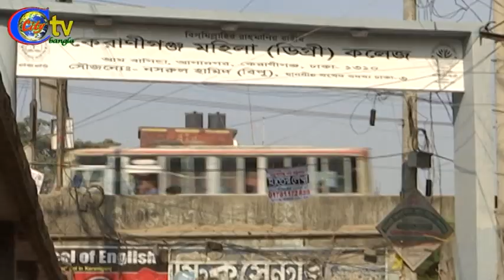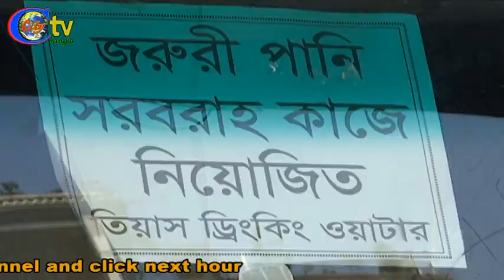BSTI is destroying the adulterated water jars of the capital | Safe Water in BD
BSTI conducted various operations in the capital to stop production and marketing of water without approval. At this time more than two and a half thousand were destroyed and two companies were sealed
BSTI has blocked two illegal water factories in different parts of the capital, run by the Bangladesh Standard and Testing Institute (BSTI). Besides, 10 people involved in the factory were imprisoned for different periods and two thousand zarias filled with adulterated water were destroyed. BSTI raided the factories after the operation. . In the meantime, a fine of Tk 3 lakh was imposed from three other organizations.